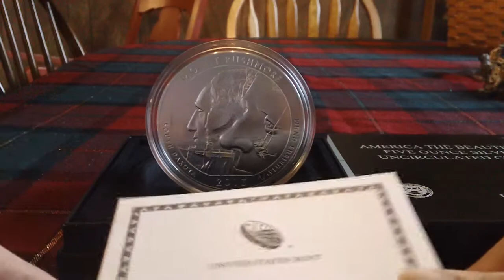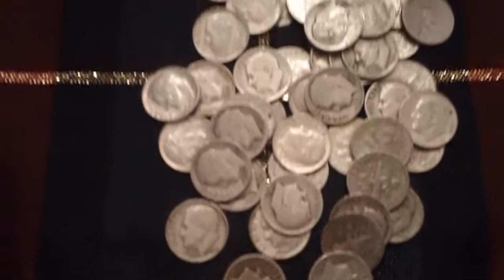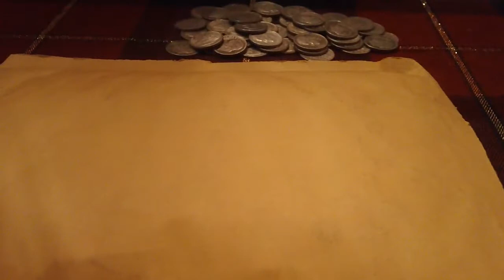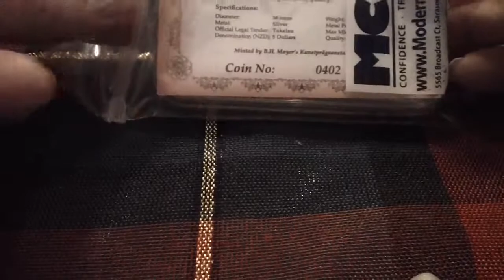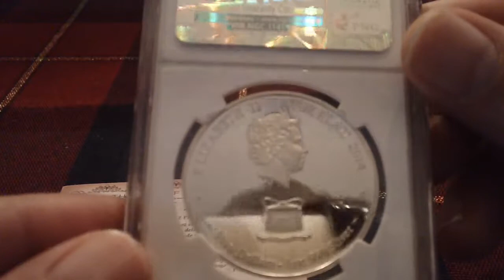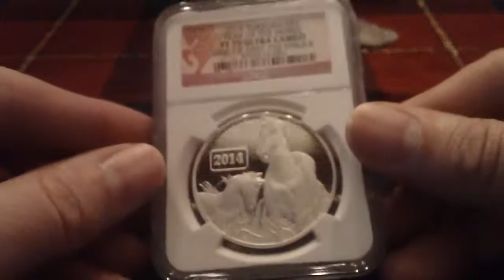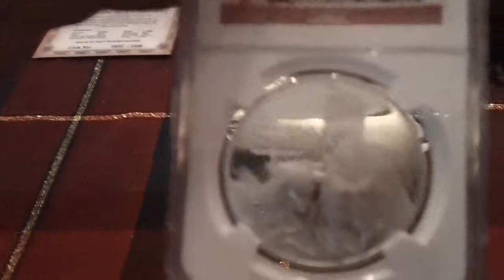Silver update 12-13-2013 MCM,USmint,ebay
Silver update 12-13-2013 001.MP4